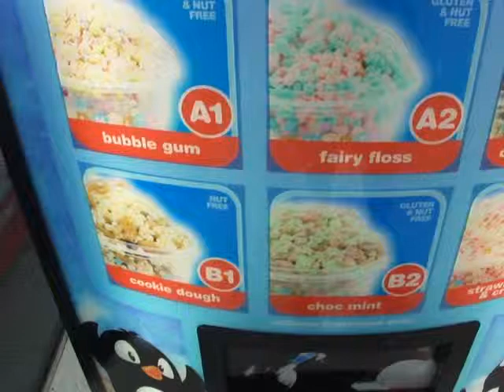Mini Melts Vending Machine